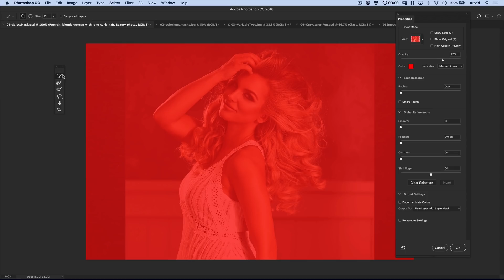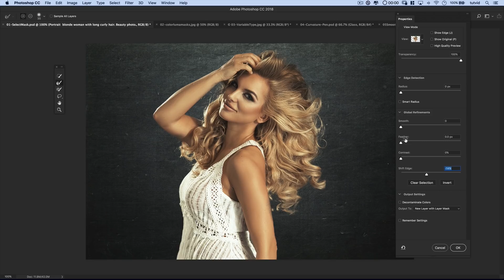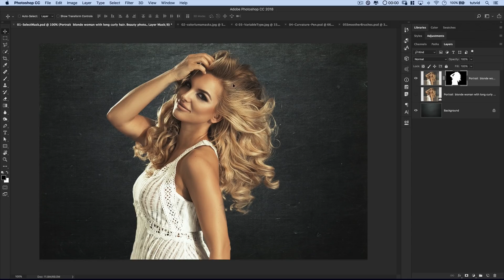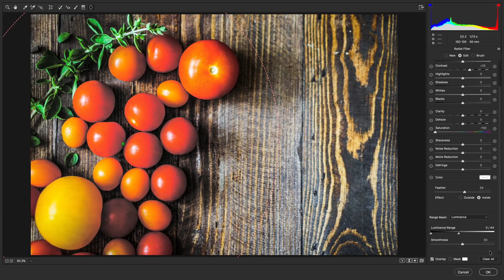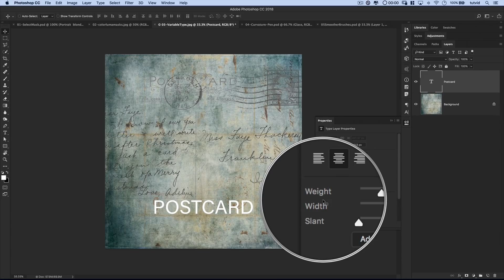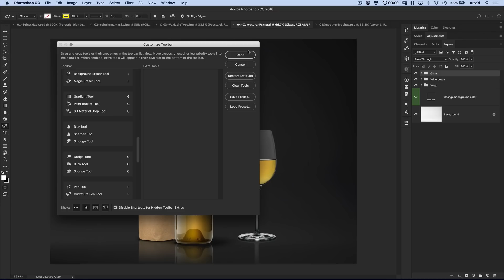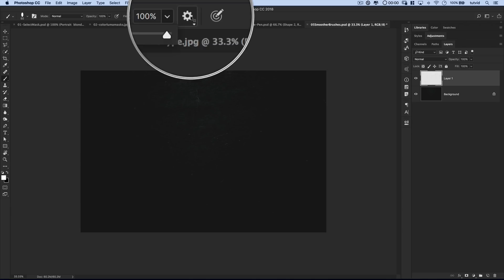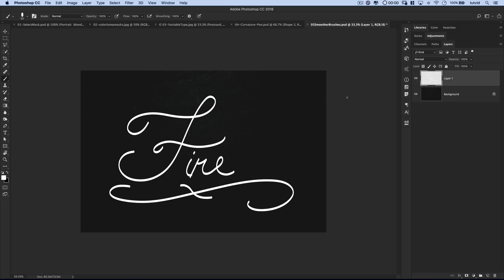Five NEW Things in Photoshop CC 2018 That You MUST Know!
LEARN ALL THE BEST FROM PHOTOSHOP CC 2018! | In this video I’ll share with you my five favorite new features in Adobe Photoshop CC 2018.

In this Photoshop tutorial, we’ll take a look at the what and how of my favorite new features in Photoshop CC 2018. We’ll check out the newly improved Select & Mask with its new algorithmic power, we’ll explore the useful new Color and Luma masking tools in Camera RAW editor, we’ll check out the Variable type controls that transform a single font into a font with thousands of variations, we’ll check out the simple, ew Curvature Pen and how you can make and edit paths with it, and we’ll explore a really nifty and useful feature for helping you create the most smooth and beautiful strokes of paint with the Brush tool. These are my five favorite new things in Photoshop CC 2018!